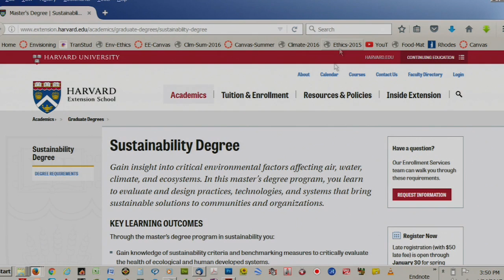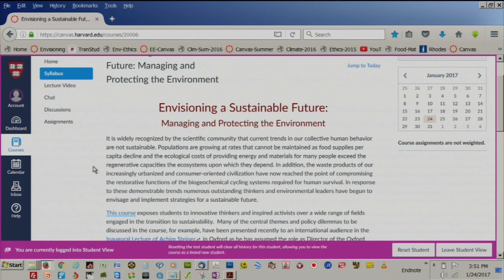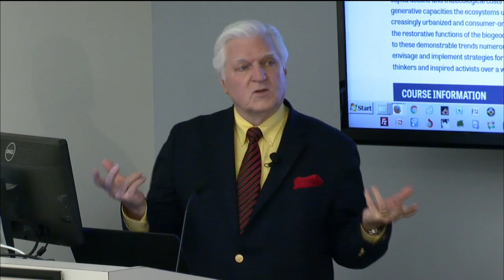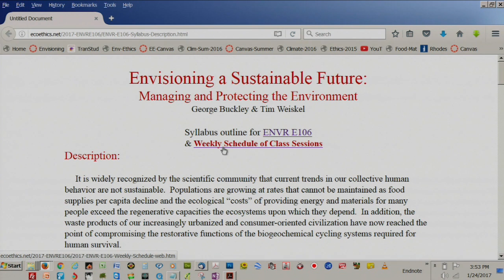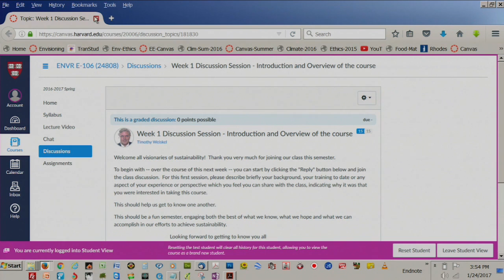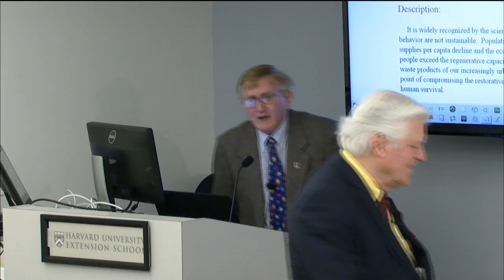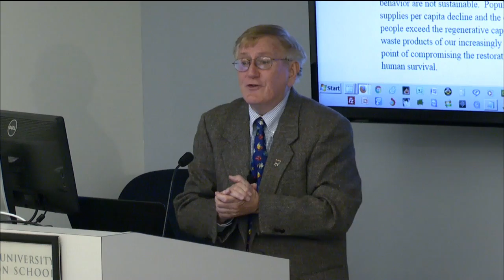ENVR E 106 - Envisioning a Sustainable Future: Course Introduction